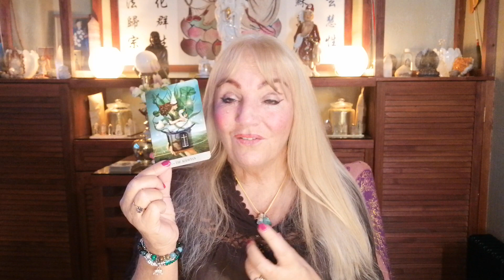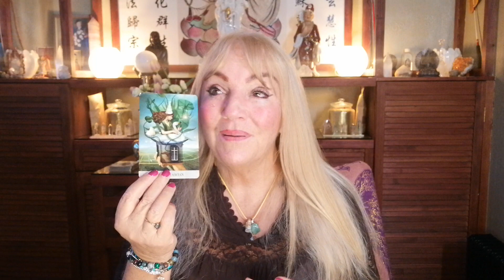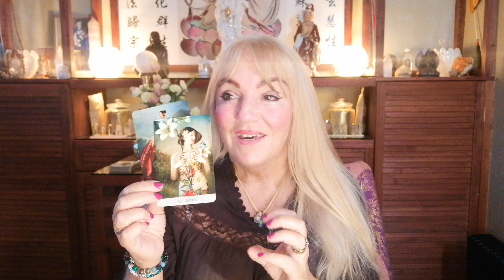Weekly Tarot Card Reading for the 29th April to the 5th May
00:00 Weekly Tarot Card Reading for the 29th April to the 5th May
01:33 Monday
04:29 Tuesday
05:55 Wednesday
07:17 Thursday
09:29 Friday
11:09 Saturday
13:43 Sunday